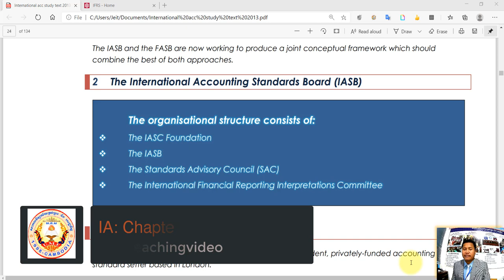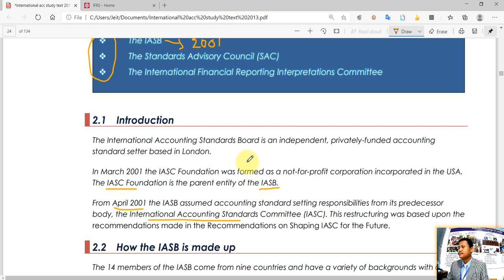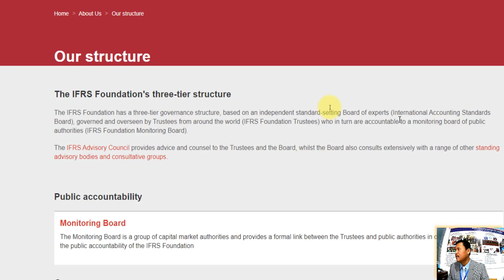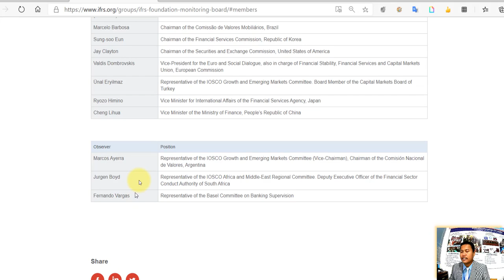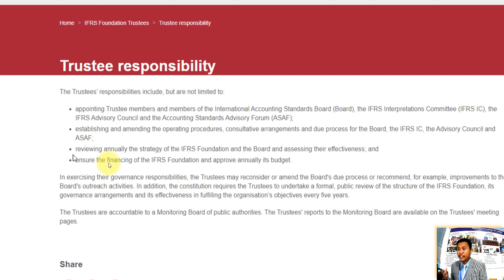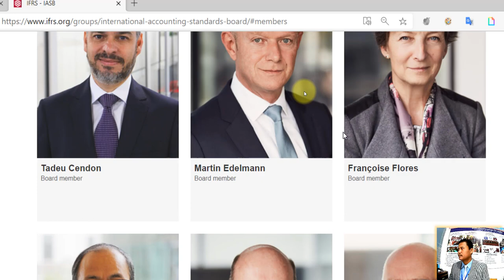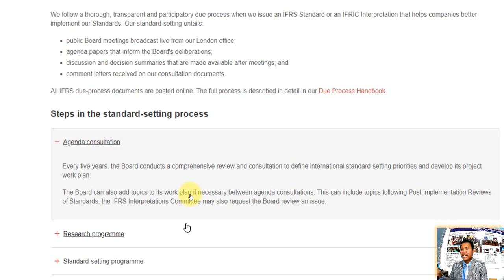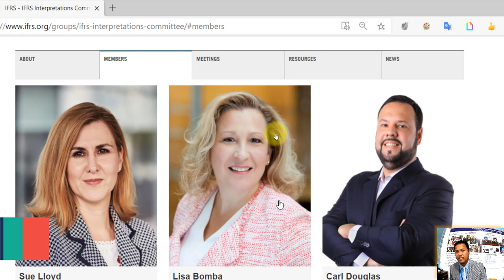IA: Chapter 2: The Regulatory Framework: Part 2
វិដេអូនេះរួមបញ្ចូលនូវ៖

1. IFRS Foundation
2. Trustees
3. IASB
4. IFRS Interpretation Committee

សូមរីករាយទស្សនា!!!៚